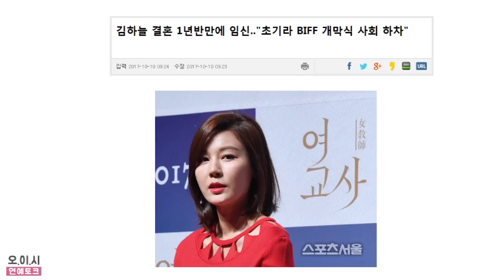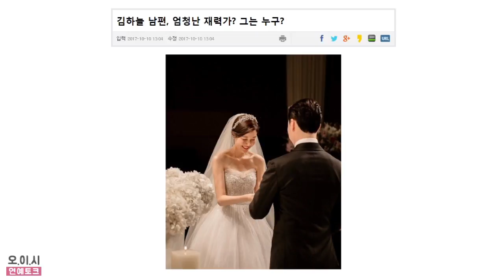[오이시] 김하늘 1년 6개월 만의 임신♡ 아이가 복덩이네!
[오이시] 배우 김하늘씨가 지난해 3월, 한 살 연하의 사업가와 결혼 후 1년 6개월 만에 엄마가 됐다는 소식이 전해졌습니다. 임신 초기로 현재 안정을 취하고 있다는데요. 이로 인해, 김하늘씨는 10월 12일 개최될 예정인 BIFF 부산국제영화제 개막식 사회자에서 하차했으며, 소녀시대의 멤버 윤아씨가 그 자리를 대신해 장동건씨와 함께 사회자로 자리에 설 예정입니다.